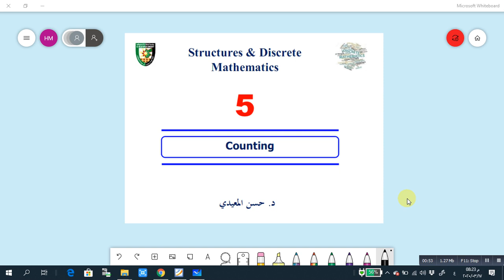Discrete Mathematics - Counting - Lecture 1 - Part 1